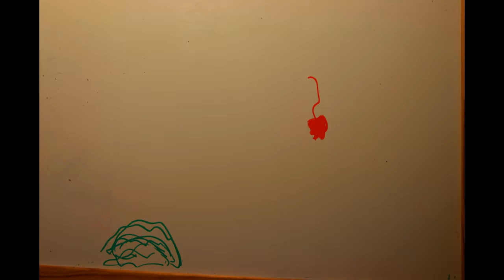[Stop-motion] Short life of a little red balloon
whiteboard stop motion
I've done it to try out how it works :))